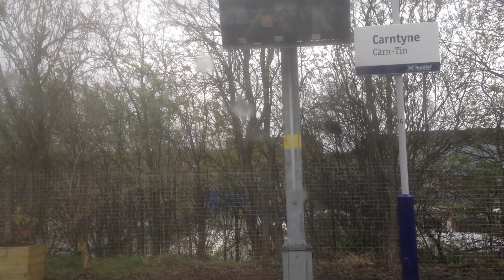Carntyne Train Station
Train service from Helensburgh Central To Edinburgh Waverley calling at Carntyne